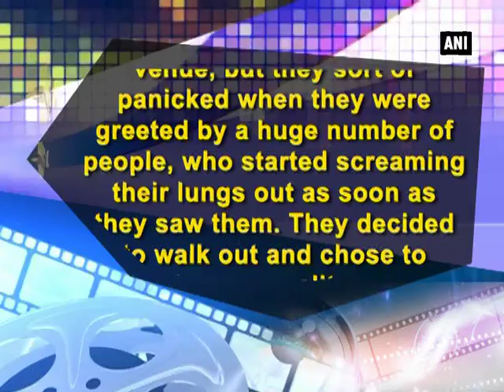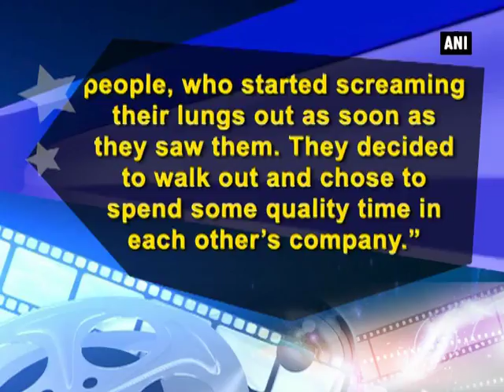Here’s why Bipasha Basu, Karan Singh Grover give Justin Bieber’s concert a miss! - ANI News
New Delhi, May 11 (ANI): Pop sensation Justin Bieber kickstarted his concert in Mumbai's DY Patil stadium IN Mumbai on Wednesday, where many Bollywood celebrities were seen with their families. Bollywood biggies like Alia Bhatt, Arjun Rampal, Jacqueline Fernandez and many other celebrities were seen at the event. Newly-wed couple Bipasha Basu and Karan Singh Grover too arrived at the event to see Justin Bieber perform for the first time in India. But what happened next with the duo was disheartening. Both Bipasha and Karan had to leave the venue midway. According to a leading daily, “The duo did arrive at the venue, but they sort of panicked when they were greeted by a huge number of people, who started screaming their lungs out as soon as they saw them. They decided to walk out and chose to spend some quality time in each other’s company.” Bipasha took to Instagram and posted a picture with Karan, captioned it, “So what we could not enjoy at the concert… still it’s always fun with you my love. Thank you.”  It’s very surprising to see because celebs on the other hand didn’t care about the huge crowd and were seen enjoying to JB’s songs, it was Karan and Bipasha who decided to give the concert a miss.